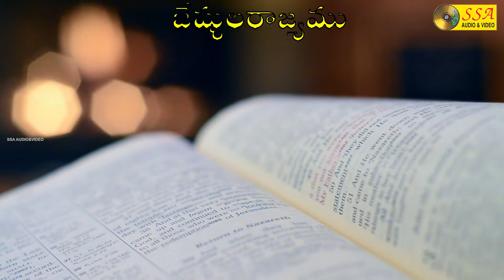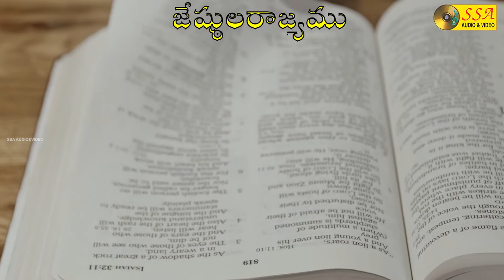Jestularajyamu | Ravikoti Tejudu | Audio Song | Christian Devotional Song | SSA AUDIO&VIDEO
*Song Credits*

Album :  Jestularajyamu
Song :   Ravikoti Tejudu
Singer  : K Anupama Wilson, Rajya lakshmi
Lyrics  :   L Sundhar Rao
Record Label: SSA AUDIO AND VIDEO
Digital Partner : SOUNDSID™️